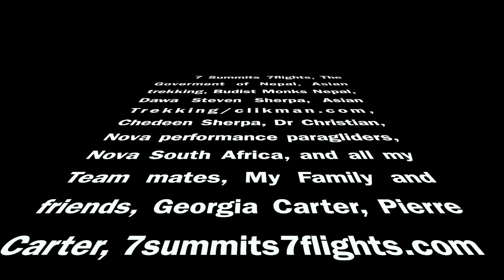2022.08.02 Video: Paragliding off Everest by Pierre Carter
Pierre Carter's paragliding flight off Everest! The 4th flight ever made off the highest mountain in the world!! Drumming in the background is from the ceremonies held on the way to Base Camp.